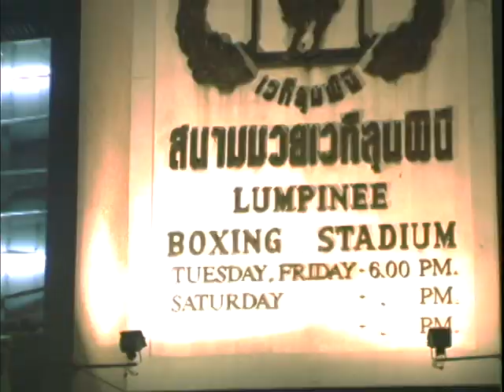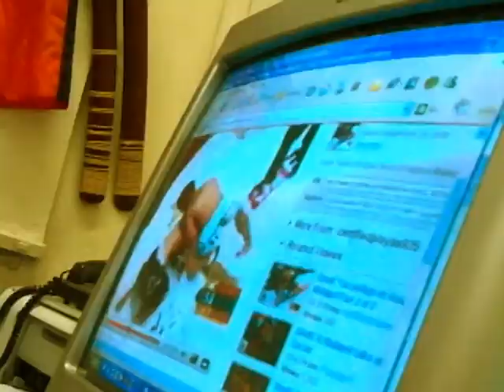Muay Thai Legendary Malaipet